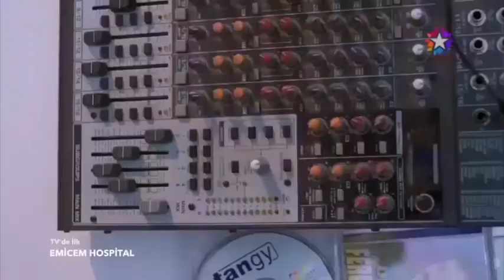showreel 2020 april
Wilma Elles 2020 April 2020
Love- Action - Drama - Comedy - Period - Singing - Horseriding - Blond Hair  - Brown Hair - Glasses